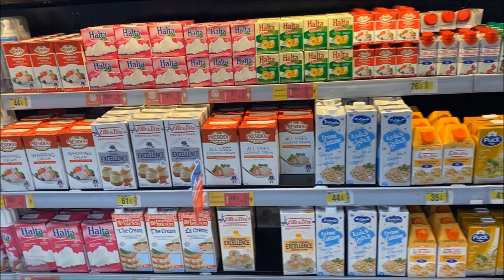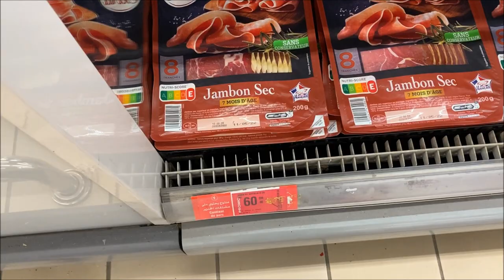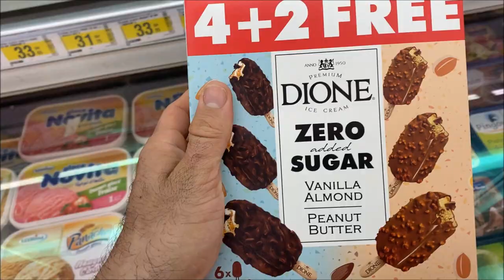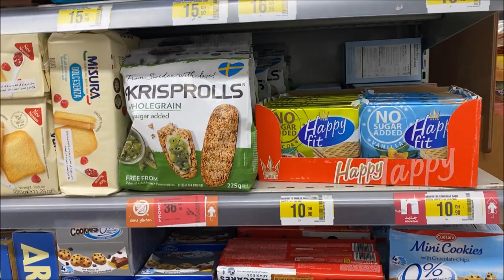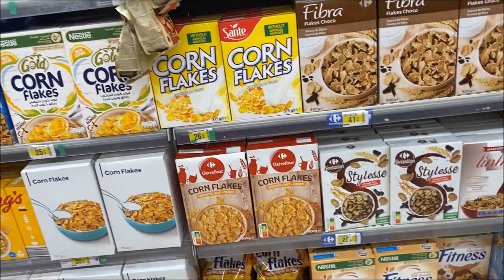COMO ES UN CARREFOUR EN MARRAKECH por ALEX YANEZ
Os dejo un vídeo especial analizando todas las curiosidades en supermercados de estos 4 países que espero que os gusten.